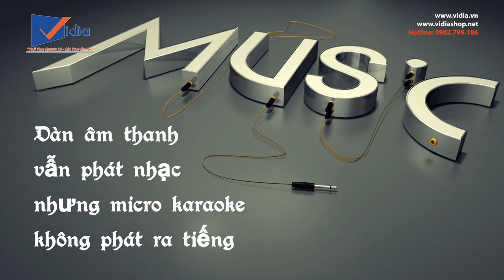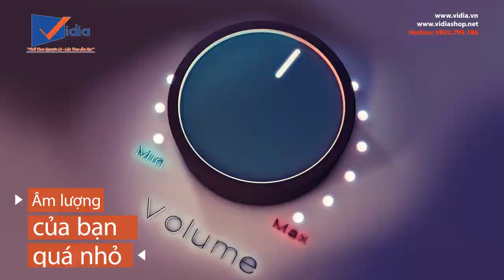Cùng VIDIA khám phá những lỗi thường gặp của loa karaoke gia đình - Vidia 0902699186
207 Tân Phước, P.6, Q.10, TP.HCM